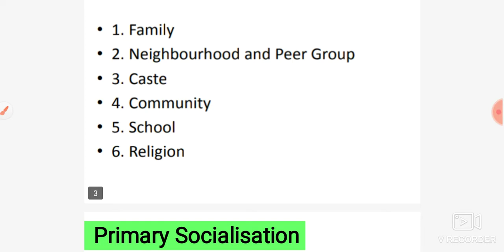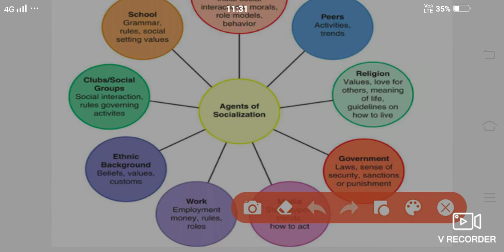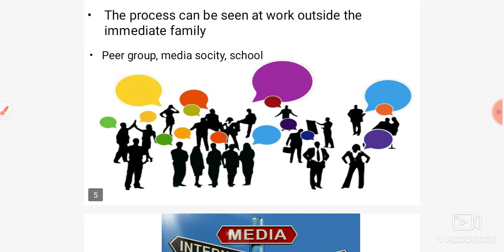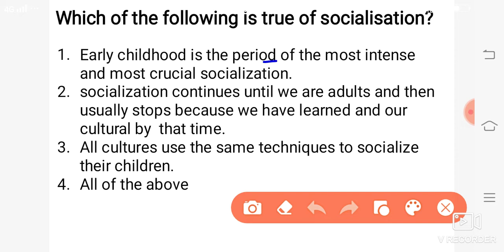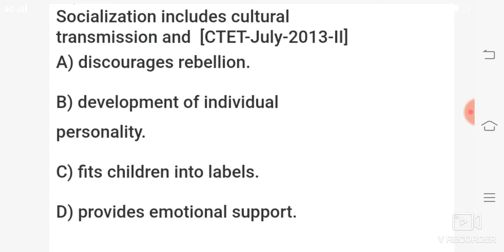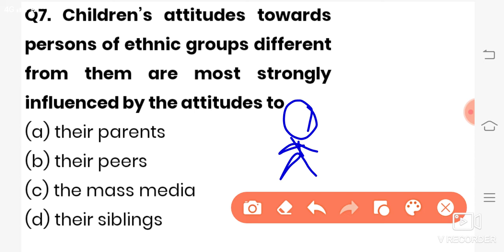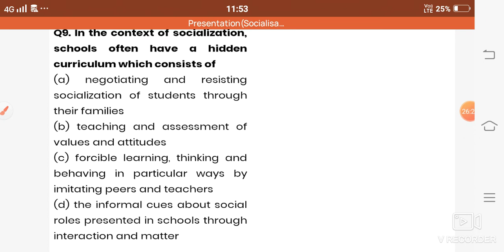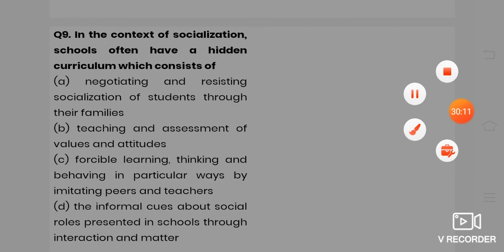Socialisation process for CTET|CTET Previous year Questions on Socialisation Process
Ctet socialisation process,child development and pedagogy,Socialisation process for ctet,Previous year question of cdp ctet,Ctet socialisation previous year question paper,Previous year ctet questions socialisation ,Socialisation process for ctet in telugu 2020,types of socialisation,primary socialisation,what is socialisation?,ctet telugu,socialization process by Rev education, instances de socialisation, socialisation primaire